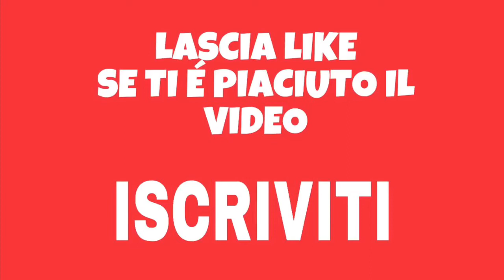Castelnuovo don Bosco - WINTER TRAINING - 8/12/18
Motocross Castelnuovo don bosco 2018